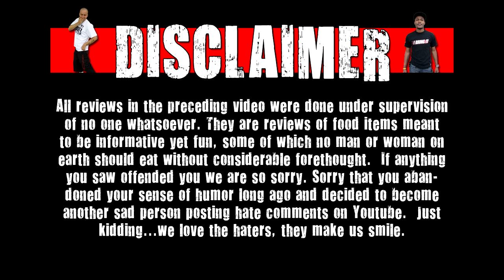WE Shorts - Sweet Leaf Peach Iced Tea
Today on we shorts Emilie Muscles, Matt Zion, & Chris Wreckless review sweet leaf peach iced tea!